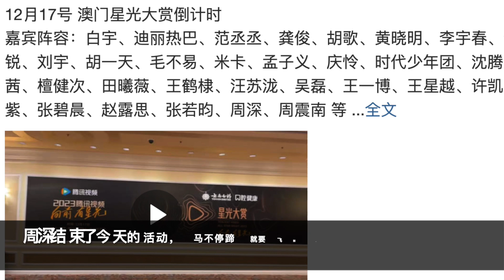周深：二专展望推进顺利，央视再推经典歌曲 | 小道会